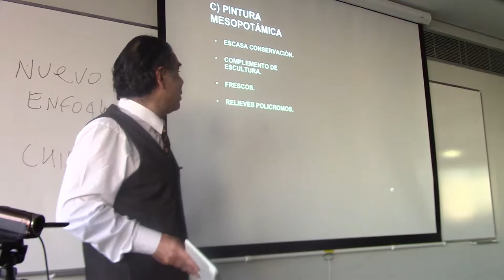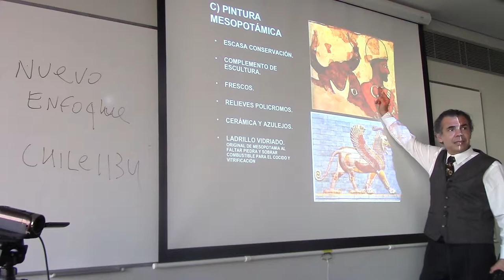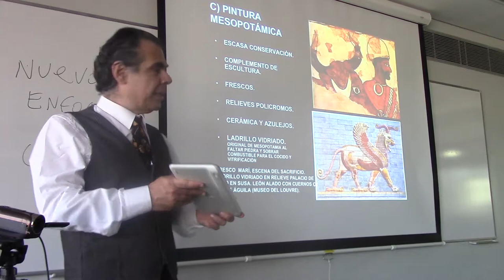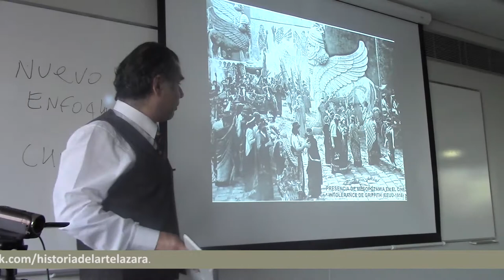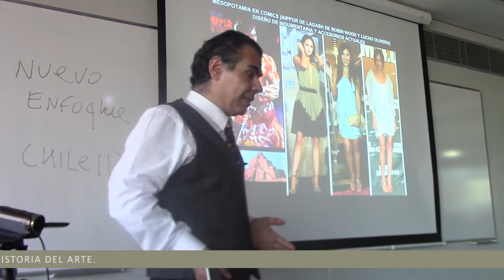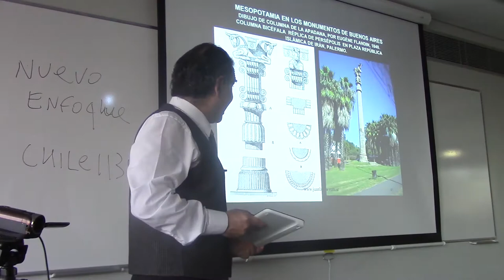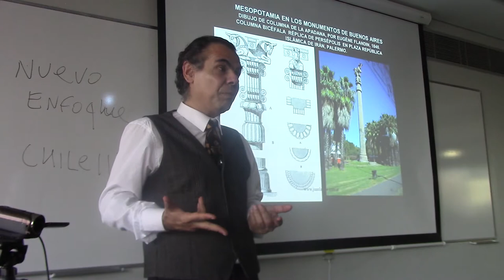304 PINTURA DE MESOPOTAMIA POR EL DR. JUAN LÁZARA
Mesopotamia. Zigurat. Tigris. Eufrates. Egipto. Pirámides. Tutankamón. Karnac. Faraón. Historia del Arte